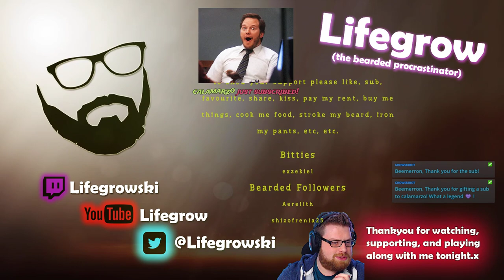ONI SPACE INDUSTRY UPGRADE - QUAD ROCKET PLANS #204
We're back in the mix of OXYGEN NOT INCLUDED - this time on the Space Industry Upgrade - focusing on more rocketry gubbins, and some interesting changes to materials.